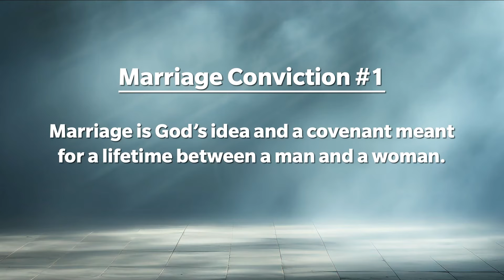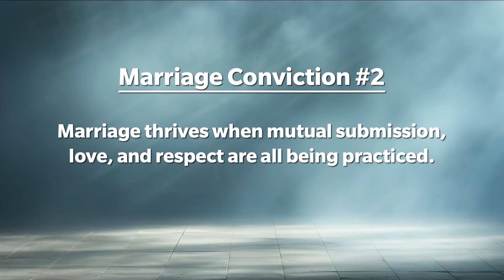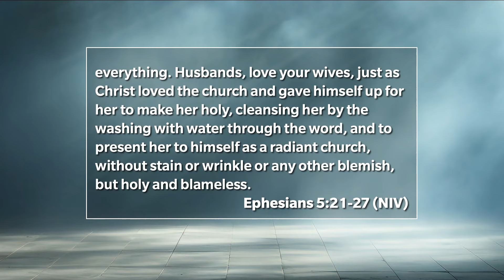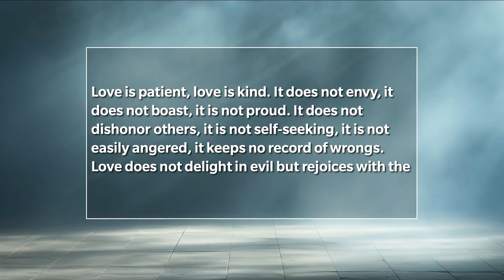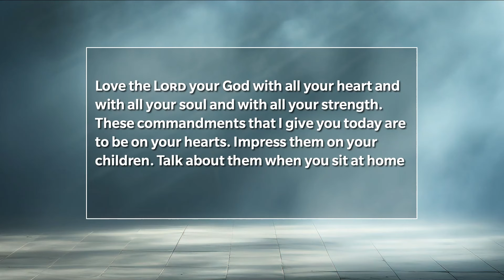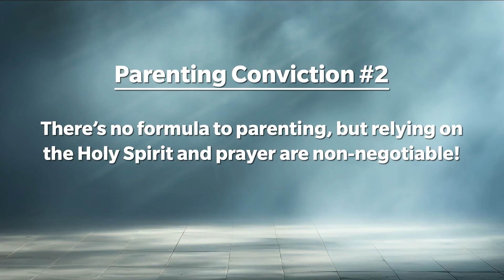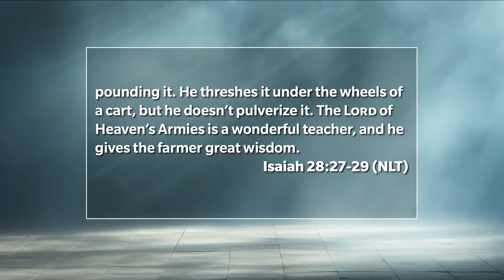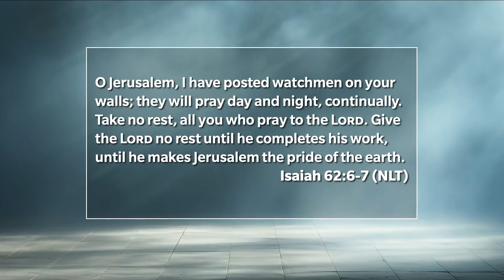Confessions and Convictions: Marriage & Parenting | Brandon and Jamie Grant | 8/11/24 | Sermon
Confessions and Convictions
2 Corinthians 5:11-21